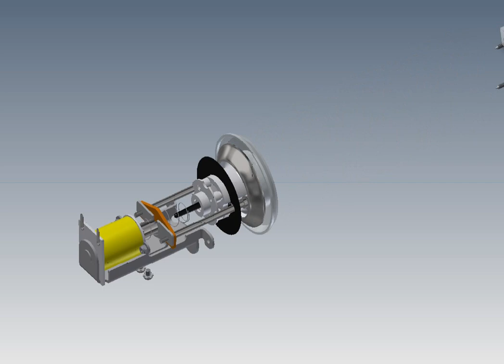Assembly of Pop Bumper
Need to cleanup springs and add additional screws but all parts are there.